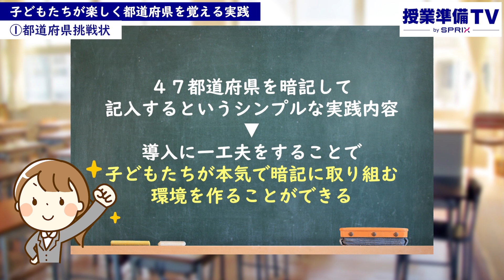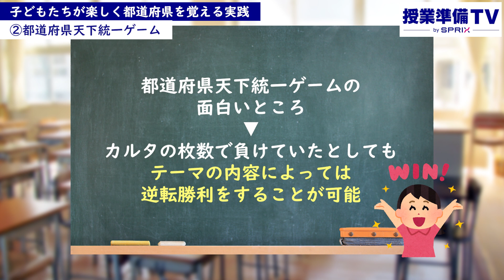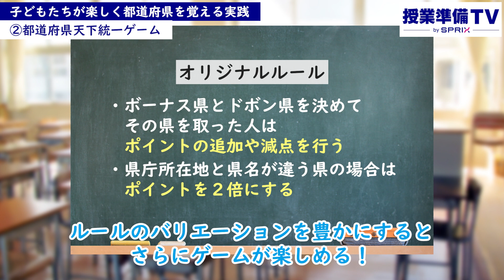暗記の苦手を克服！楽しく都道府県を覚える実践2選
４年生から始まる都道府県の学習。
４７都道府県の名前や特徴、地図上の位置などの暗記に苦手意識を持っている子どもも少なくありませんよね。

都道府県の暗記に苦手意識を持っている子どもたちが、楽しんで学習を進められる実践は何かないか、とお悩みの先生に向けて、
今回は、子どもたちが楽しく都道府県を覚える実践を２つご紹介します。

都道府県を楽しく覚える！！天下統一ゲーム！